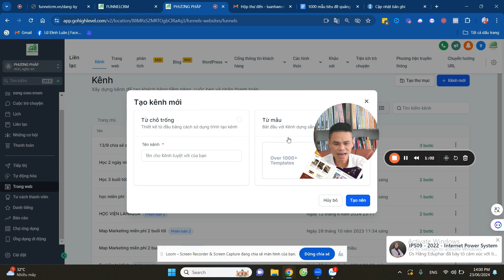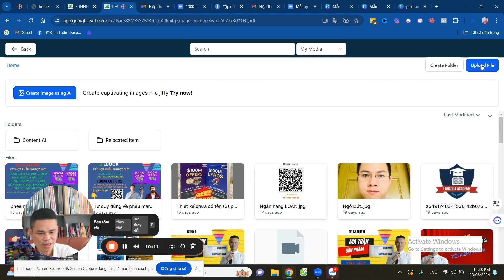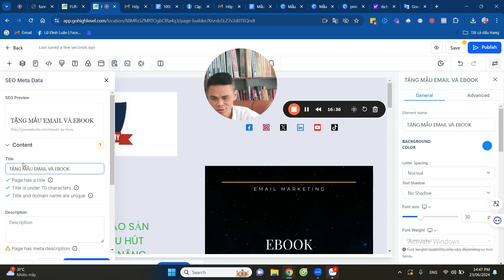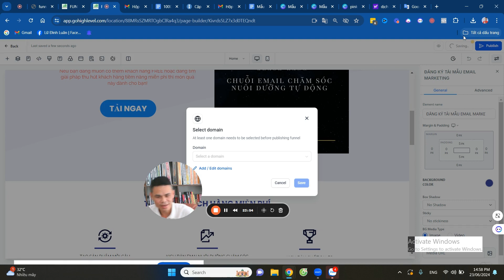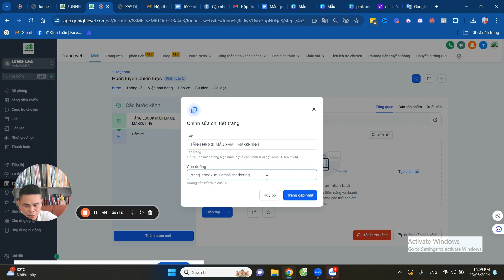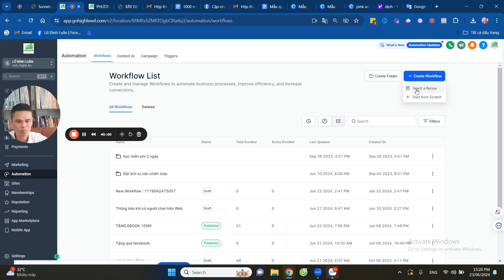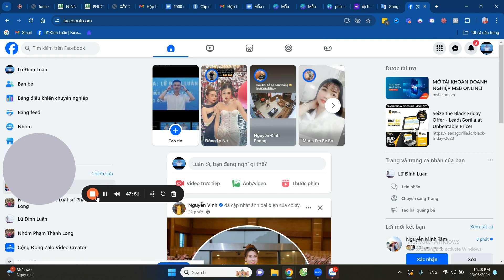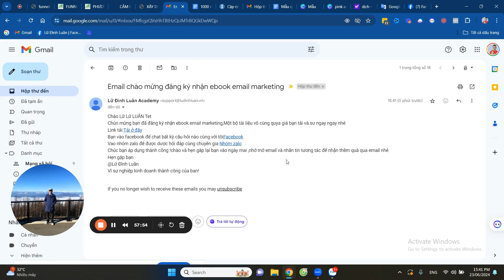Tạo Mồi Câu & Thu Leads: Chiến Thuật Email Marketing Đỉnh Cao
Cách tạo sản phẩm mồi câu và chuỗi kịch bản email nuôi dưỡng chăm sóc khách hàng thu leads miễn phí |Lữ Đình Luân ludinhluan chatgpt Link đăng ký quà